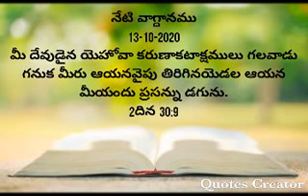నేటి వాగ్దానము 13-10-2020 మీ దేవుడైన యెహోవా కరుణాకటాక్షములు గలవాడు